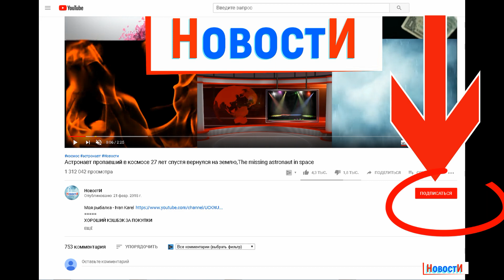Гигантская свалка угрожает экологической катастрофой,Giant dump threatens environmental disaster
МЫ РЕКОМЕНДУЕМ: Канал о рыбалке и хорошем отдыхе на природе с друзьями и семьёй "Моя рыбалка - Ivan Karel"
ХОРОШИЕ ЛОДКИ,ЛОДОЧНЫЕ МОТОРЫ
ХОРОШИЕ ТОВАРЫ ДЛЯ РЫБАЛКИ И ТУРИЗМА
Уважаемые комментаторы, убедительно просим Вас не оскорблять друг друга в своих высказываниях и не переходить на личности
Гигантская свалка угрожает экологической катастрофой,1080p
Здравствуйте! Гигантская свалка автомобильных шин угрожает экологической катастрофой.
Напомним: По сообщениям в СМИ неподалеку от столицы Кувейта, города Эль-Кувейт, находится свалка старых шин под названием Сулабия.
Свалка занимает почти 600000 м2, и по предварительным подсчетам на этой свалке находится порядка 10 миллионов штук старых покрышек.
В Кувейте такая свалка стала одной из самых серьезных проблем.
 Свалка Сулабия настолько огромная, ее видно не только из иллюминаторов пролетающего самолета, но даже из космоса.
По сообщениям в СМИ на свалку скидывают отслужившие свое покрышки с Кувейта, Пакистана, Индии и Малайзии.
Во всех цивилизованных странах существует запрет на утилизацию покрышек. В Европе с 2006 года можно получить реальный тюремный срок за организацию свалки такого рода, но в Кувейте всё решают деньги.
Во многих странах старые шины идут в переработку. Из них делают покрытия для детских площадок и беговых дорожек, изготавливают автомобильные коврики тротуарную плитку и резиновые сапоги. Кроме того, старую резину можно использовать для укрепления грунтовых  дорог, дамб и многое другое.
Сжигать покрышки категорически запрещено, хотя это кажется простейшим способом для решения проблемы. Дело в том, что при высоких температурах горящие шины обогащают воздух ядовитыми выбросами. Таки ми как мышьяк, бензол, диоксины и окись углерода.
Пожары на свалке Сулабия происходят довольно часто, и каждый раз это похоже на настоящую экологическую катастрофу.
Самое большое возгорание случилось 7 апреля 2012 года. С огнём боролись более тысячи, пожарных, спасателей и военных из Кувейта. Им потребовался целый месяц, чтобы справится с огнём. Около десяти миллионов горящих покрышек обозначили свалку Сулабия столбом черного дыма, отравившим воздух столицы, Эль-Кувейта.
Впрочем, с тех пор на самой большой в мире свалке покрышек, ничего не изменилось, ее размеры продолжают расти.
WE RECOMMEND: Channel about fishing and good outdoor recreation with friends and family "My fishing - Ivan Karel"
GOOD BOATS,OUTBOARDS
GOOD GOODS FOR FISHING AND TOURISM
Dear commentators, we kindly ask You not to insult each other in their statements and not to go to the person

Giant dump threatens environmental disaster,1080p
Hello! A giant dump of tires threatens environmental disaster.
We will remind: According to media reports, near the capital Kuwait city Kuwait city, is a dump of old tyres called Swabia.
The dump occupies almost 600,000 m2, and according to preliminary estimates, there are about 10 million pieces of old tires in this dump.
In Kuwait, such a dump has become one of the most serious problems.
 Dump Solabia so huge, it can be seen not only from illuminator of flying aircraft, but even from space.
According to media reports, the dump discarded its tires from Kuwait, Pakistan, India and Malaysia.
In all civilized countries there is a ban on the disposal of tires. In Europe, since 2006, you can get a real prison sentence for organizing a landfill of this kind, but in Kuwait, everything is decided by money.
In many countries, old tires are recycled. They are used to cover children's playgrounds and treadmills, make car mats paving slabs and rubber boots. In addition, old tires can be used to strengthen dirt roads, dams and more.
Burning tires is strictly forbidden, although it seems the easiest way to solve the problem. The fact is that at high temperatures, burning tires enrich the air with toxic emissions. The same as arsenic, benzene, dioxins and carbon monoxide.
Fires at the dump Solabia happen quite often, and each time it feels like a real ecological disaster.
The biggest fire happened on April 7, 2012. With fire struggled more than thousands of firefighters, rescue workers and military from Kuwait. It took them a whole month to cope with the fire. About ten million burning tires marked the dump Solabia pillar of black smoke, pervading the air of the capital, Kuwait city.